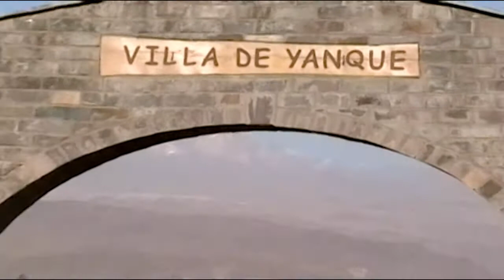PASCUALITA ZUNI - SOLA - EXITO MUSICAL